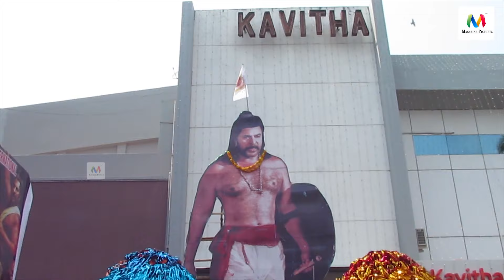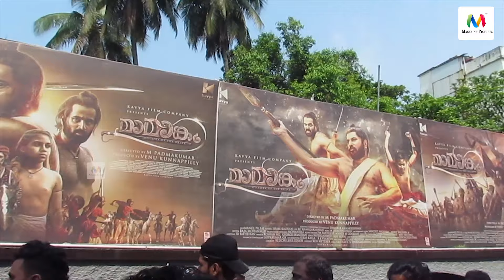Mamangam Theater Response FDFS | Mammootty | M Padmakumar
|| ANTI-PIRACY WARNING ||